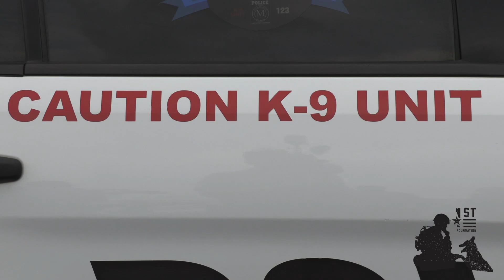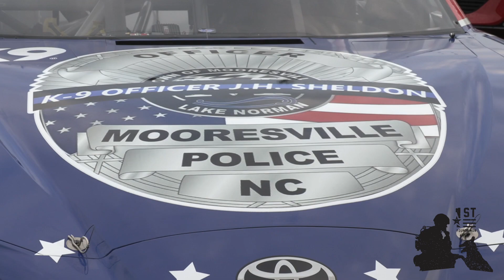iK9 Paint Scheme Reveal In Honor of Officer Jordan Sheldon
A behind the scenes look at Jeffrey Earnhardt's #18 paint scheme this weekend. We are proud to honor Officer Jordan Sheldon from the Mooresville PD at Charlotte Motor Speedway during the Alsco300. To continue our tribute we have started a text campaign with The 1st Foundation. 100% of the proceeds will be given to the Mooresville Police Department! Text "SHELDON" to 44-321 now to donate whatever you feel led to.